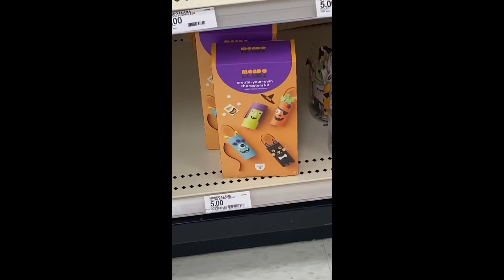September 18, 2021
Target Halloween Display 2021